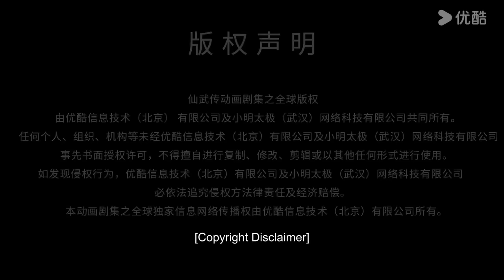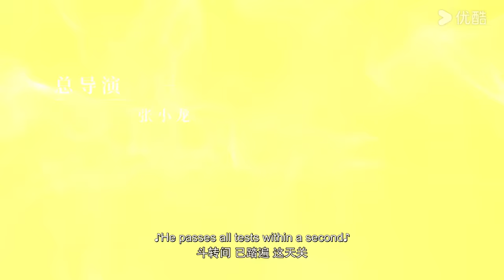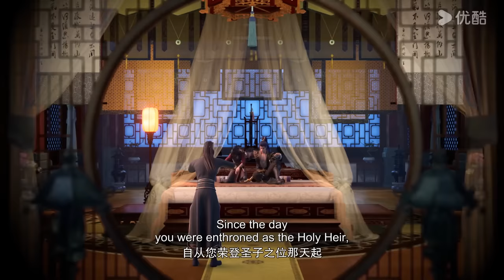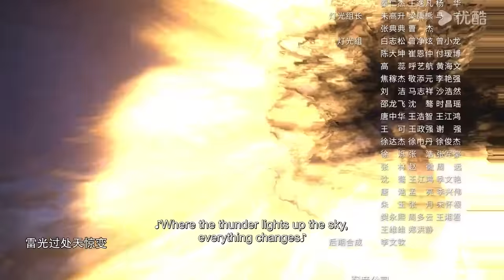【Legend of Xianwu】EP55 | Chinese Fantasy Anime | YOUKU ANIMATION